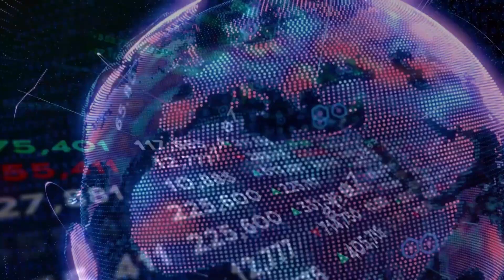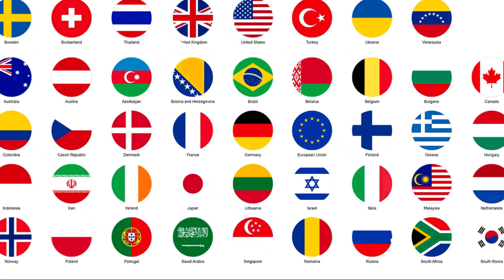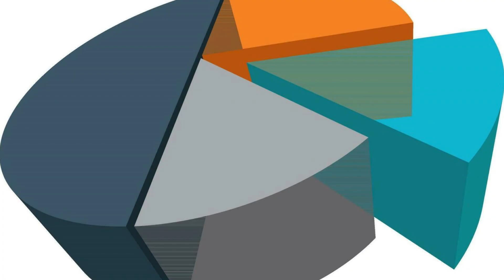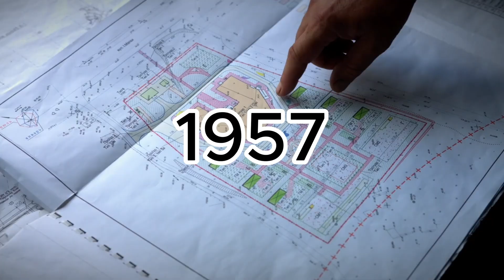Afghanistan's Biggest MEGAPROJECTS Under Construction in 2025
Explore Afghanistan's biggest megaprojects under construction in 2025 in this video. See the incredible developments shaping the future of the country!

Afghanistan’s Biggest MEGAPROJECTS that will blow your mind in 2025 are shaping the nation’s future like never before. From futuristic urban planning to groundbreaking infrastructure, these ambitious projects aim to transform the landscape and boost the economy. In this video, we explore how these developments are paving the way for modernization, connecting communities, and drawing international attention.

Watch as we dive into the highlights, including record-breaking bridges, innovative residential cities, renewable energy installations, and much more. Whether you’re a tech enthusiast, an engineer, or just curious about Afghanistan’s transformation, this video has something for everyone. Don’t miss the chance to witness history in the making with these spectacular megaprojects!

0:00 Introduction
0:24 The TAPI Gas Pipeline
1:59 The Qosh Tepa Canal
3:17 Kabul New City
5:05 The Salma Dam
6:41 Afghanistan Ring Road
7:49 Conclusion